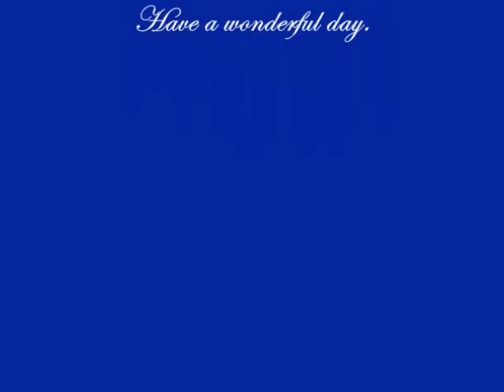Home for Sale-715 Midwest Club Parkway-Oak Brook-Courtest of Nikki Ricci & Gianna Burdi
Located in Midwest Club, this residence offers over 3800 sq. ft. of living space. Spacious first floor master with walk-in closets & master bath. Brick exterior, beautiful interior lot, large deck, 3 car garage & full finished lower level.